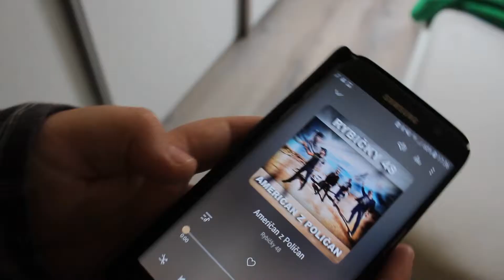Voki - Dobrej den | Original Song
Ahoj, dnes to zase bude moje písnička. Doufám že se bude líbit. Užívejte video.

Kytara: Ibanez AEG10ll-BK
Mikrofon: Audio-technica AT2020
Mobil: Samsung galaxi S7 edge
Zrcadlovka: Canon EOS 1200D